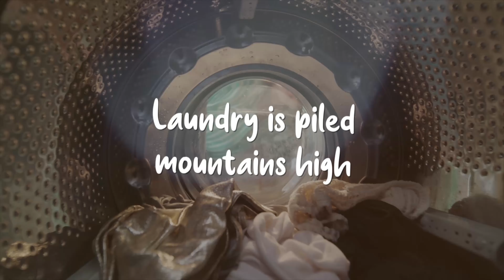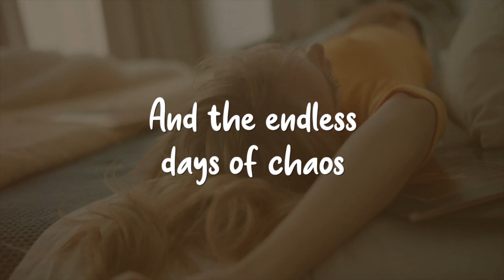Phase Contrast - Love Being a Mom (Funny Mom Song)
Moms are amazing... please enjoy this comedy song tribute!!